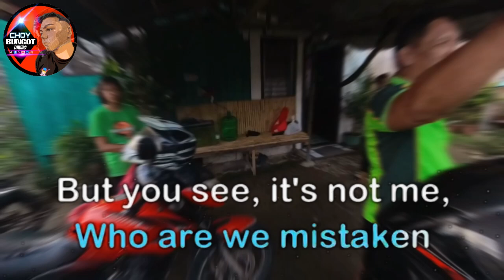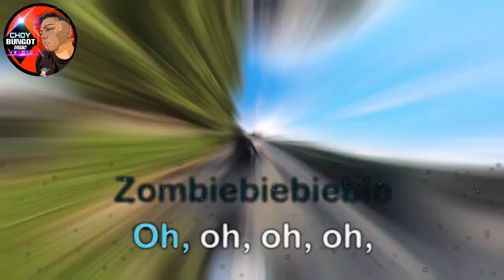ZOMBIE BY THE CRANBERRIES CHOYAOKE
ZOMBIE BY THE CRANBERRIES

Basig naa kay request dol, paki like og follow ang atong Facebook page CHOY BUNGOT iFM DAVAO.

Maayong adlaw idol, Kanta sa! 🎤🎶🎵